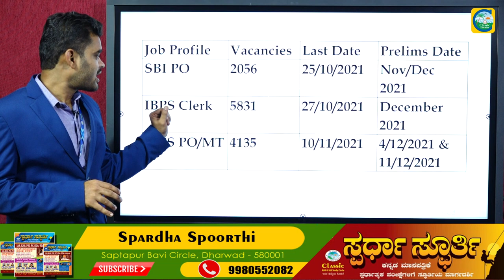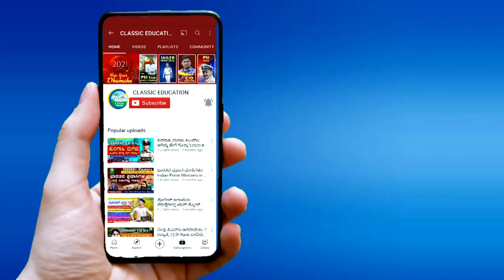12000 ಬ್ಯಾಕಿಂಗ್ ಹುದ್ದೆಗಳಿಗೆ ಇನ್ನು 2 ದಿನ ಮಾತ್ರ ಅವಕಾಶ||Bank job||Classic Education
12000 ಬ್ಯಾಕಿಂಗ್ ಹುದ್ದೆಗಳಿಗೆ ಇನ್ನು 2 ದಿನ ಮಾತ್ರ ಅವಕಾಶ||Bank job||Classic Education